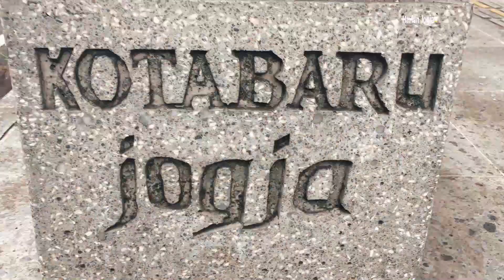Unik di Kotabaru, model lenggak lenggok di kawasan pedestrian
Sedikitnya 55 model yang mengenakan batik ecoprint lenggak lenggok di trotoar kawasan Kotabaru yang diubah jadi tempat peragaan busana.

Kegiatan itu digelar Pemkot Jogja sebagai upaya menjenamakan kawasan Kotabaru sebagai kawasan heritage.

Gelaran Wastra Sahaja Fashion Show diikuti 12 perancang busana dari Kota Jogja. Dengan konsep busana ramah lingkungan, senada dengan branding Kotabaru sebagai garden city.